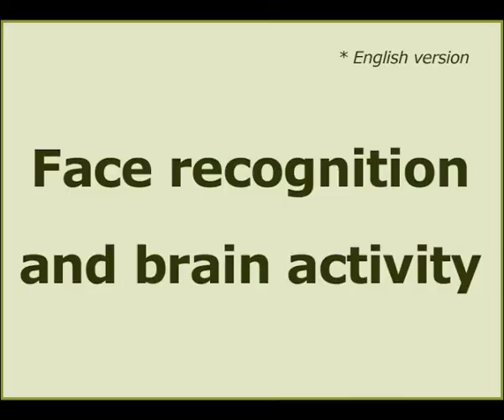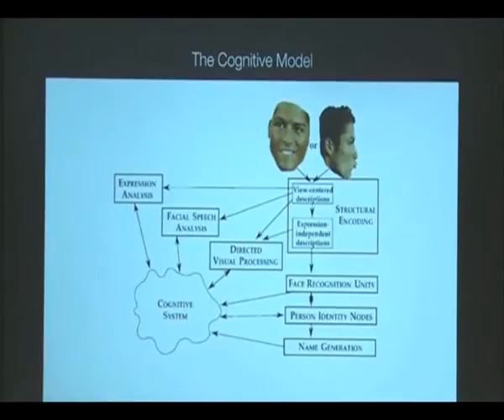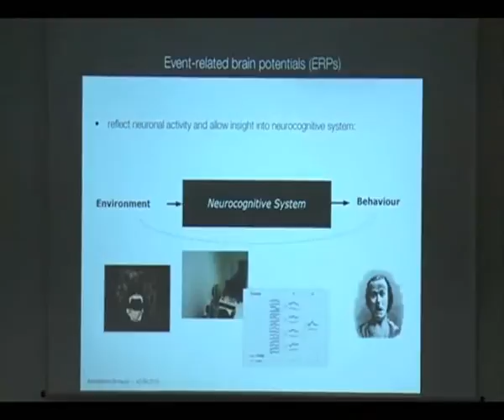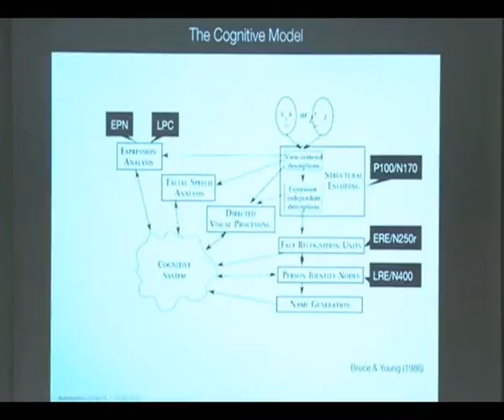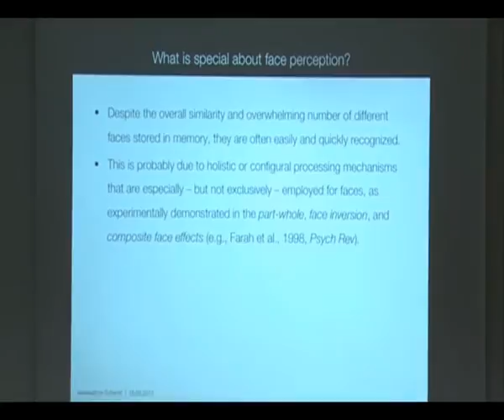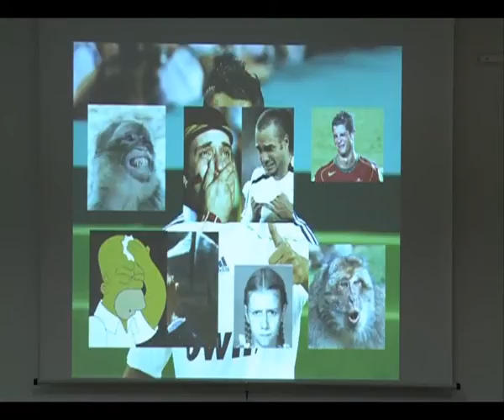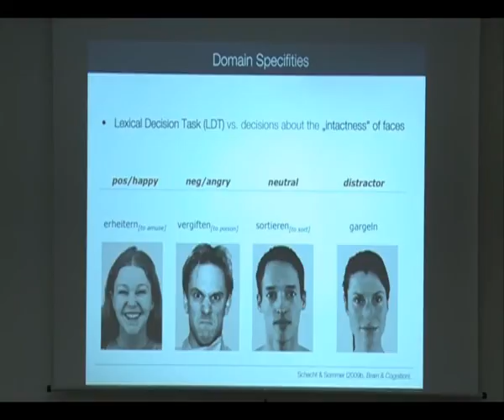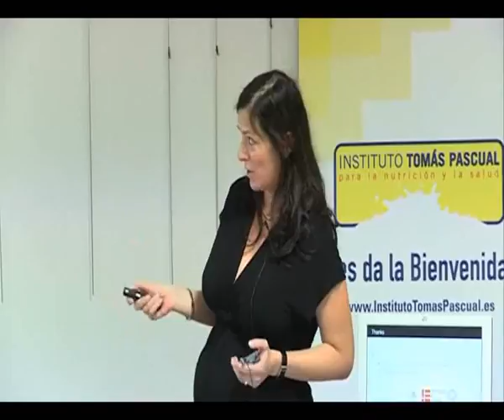Face recognition and brain activity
Recogemos la intervención de Dña. Annekathrin Schacht, en el marco de la Escuela de Verano Cerebro Social, organizada por el Instituto Tomás Pascual Sanz y la Sección de Neurociencia Cognitiva del Centro Mixto UCM-ISCIII de Evolución y Comportamiento Humanos. (Parte 1 en Inglés y Parte 2 en Castellano)
Ponente: Dña. Annekathrin Schacht, University of Göttingen. Alemania.